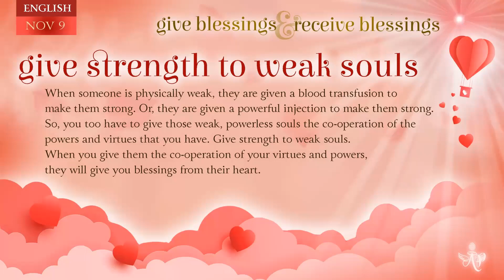Hindi November 8, 2023 Mohini Didi Give Strength to weak souls #8